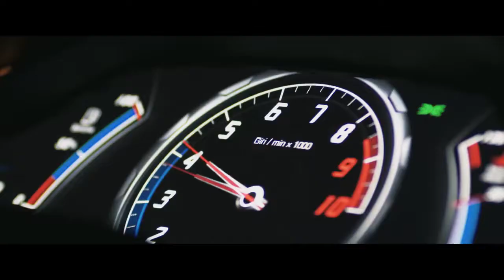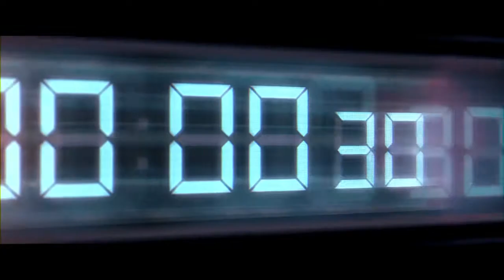The Lamborghini Huracán Model Range - Driven by Instinct